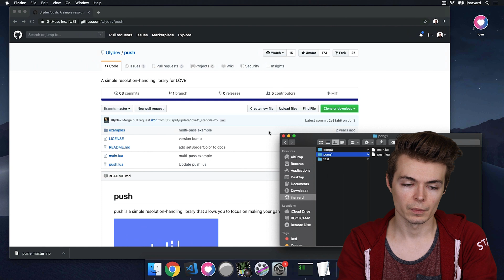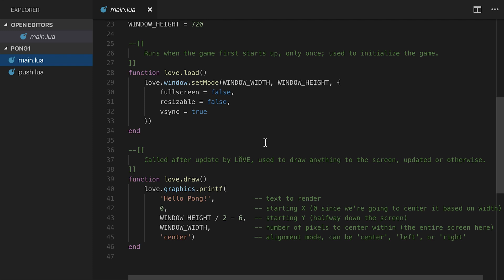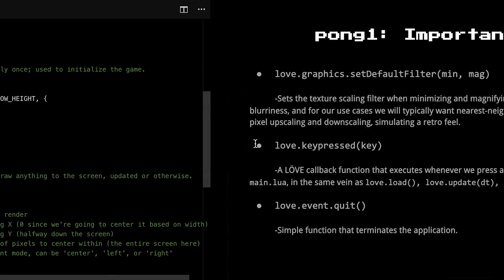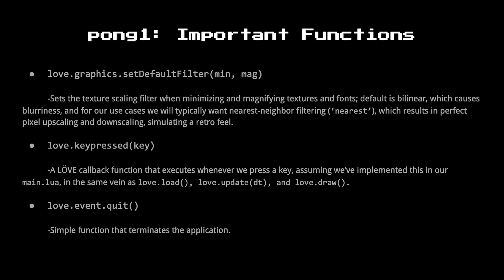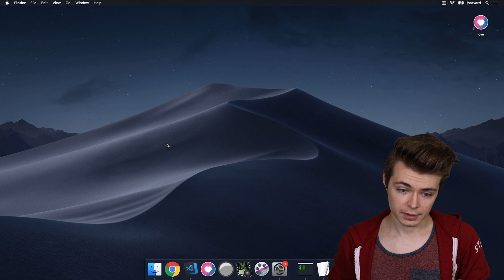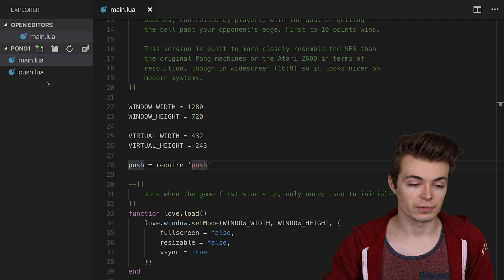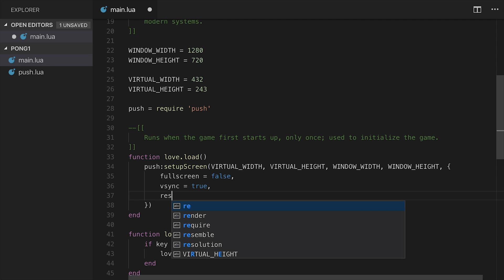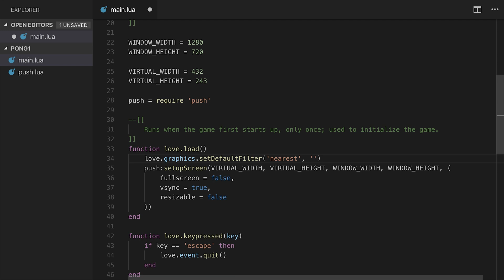CS50 Tracks 2019 - Games - Pong 1